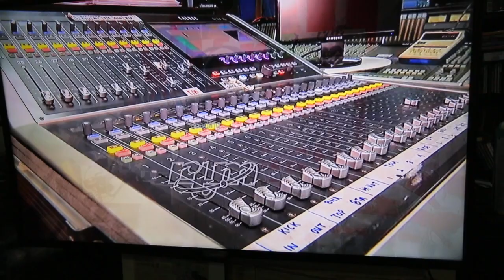HILANGNYA SEBUTIR PERMATA SENI - AL FATIHAH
Allahyarhamah Siti Sarah Raissudin antara penyanyi lagu tema versi pop yang dipilih pada tahun 2020
Malaysia Prihatin
Lirik: El Sol Akhmad